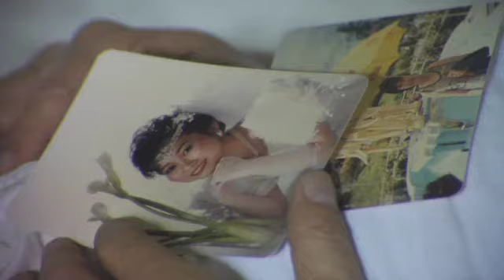Linger . 延续 (trailer)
A phone call from a stranger; abandoned household items; an old newspaper cutting that reveals an unfulfilled wish - Ming tries to cope with life after her mothers death but realizes that the past constantly echoes and that grieving knows no bounds.

Based on true events, Linger touches on the theme of loss, grief and self-salvation. It depicts the grieving process that a daughter and her father have to go through in the shadows of a sudden loss. As both characters grieve in their own ways, they are forced to face the past, their regrets and eventually, each other.

*A special thanks to Edwin Sykes for the trailer music*